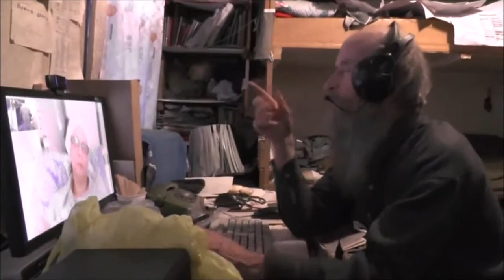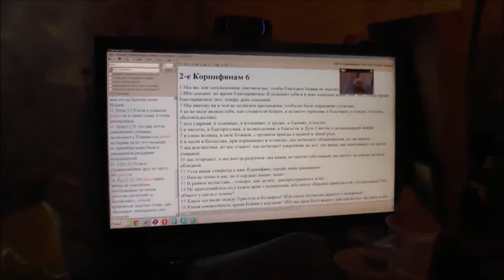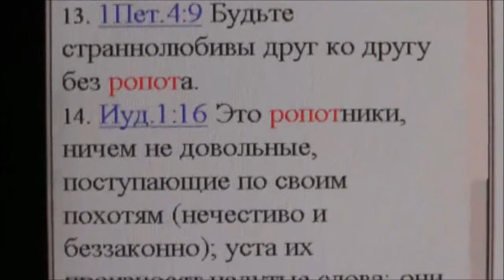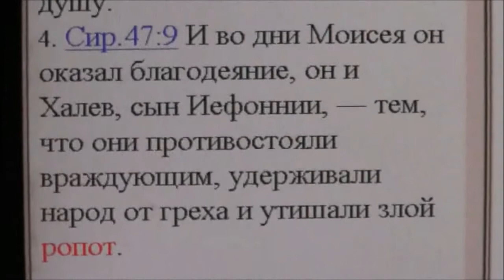Иов 33:19 - "вразумляется болезнью на ложе своём". 29.03.2016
Записана: Март 2015 года.
Подробнее об этой беседе:

СОДЕРЖАНИЕ:

0:00 -- НАЧАЛО ЗАПИСИ

Собрания.(община)